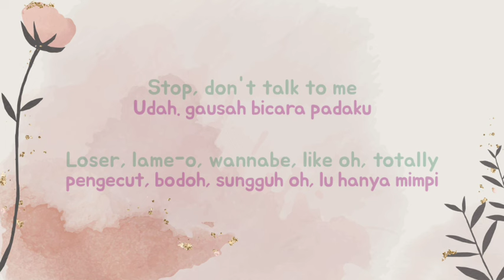Stop Don't Talk To Me (Speed Up Tiktok Version)| Lyrics Terjemahan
Stop Don't Talk To Me (Speed Up)| Lyrics Terjemahan
Stop, don't talk to me.
Loser, lame-o, wannabe, Like oh, totally